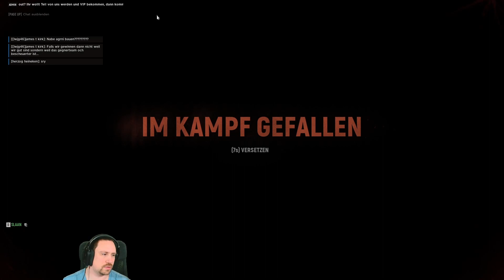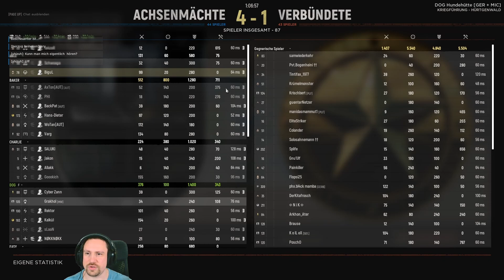Hell Let Loose #148 - Gepanzerter LKW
Hell Let Loose Live Let's Play Folge 148

Werde Teil der wachsenden Spielerfahrung von Hell Let Loose – einem extrem fordernden Zweiter-Weltkrieg-Shooter mit epischen Kämpfen. 100 Spieler mit Infanterie, Panzern, Artillerie, einer dynamischen Front und einzigartigem, ressourcenbasiertem Metaspiel.